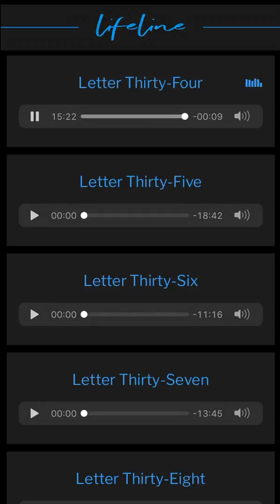VGR-Lifeline Audiobook-The Prince of The House of David-Letter 34